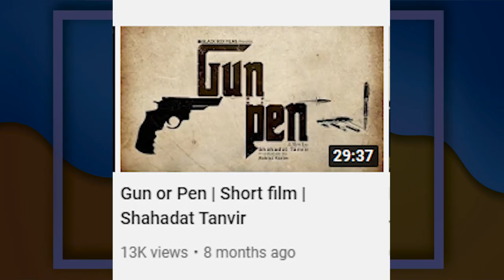GREAT VFX, BUT | THE VILLAGE SHORT FILM REVIEW ft @BlackBox00 ​